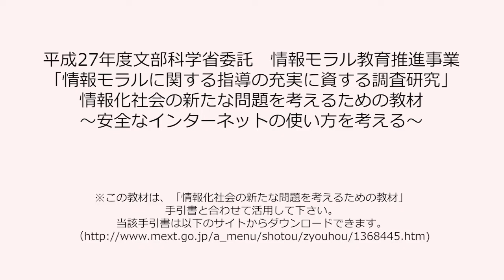教材⑨ SNSへの書き込みの影響（解説編）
●動画教材「解説編」について
この動画教材は「解説編」で、全編の解説部分を抽出したものです。解説編は、下記再生リストURLより全編の導入部分（ストーリー）を視聴した後にご活用ください。
●内容について
不適切な書き込みの問題点と影響を考えさせることを通して、インターネット上に情報を発信する際の責任を理解させ、インターネットを適切に利用しようとする態度を身に付けさせる。
●制作について
文部科学省「情報モラル教育推進事業」で情報社会の新たな問題を考える教材として作成しています。